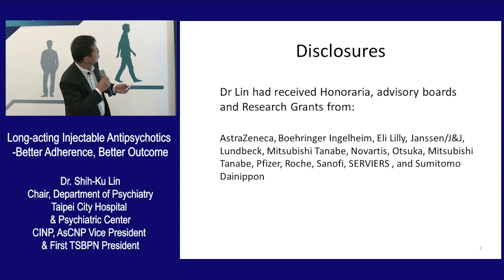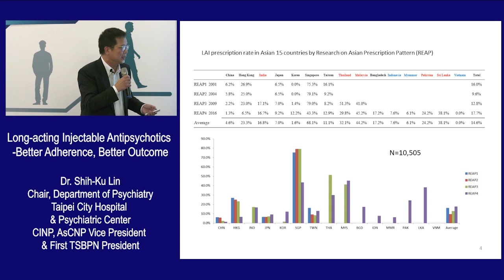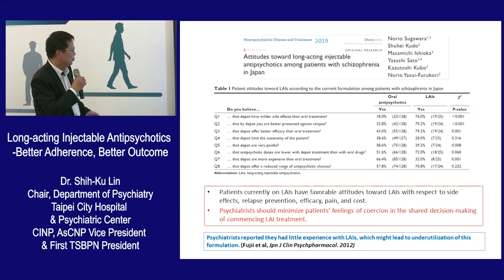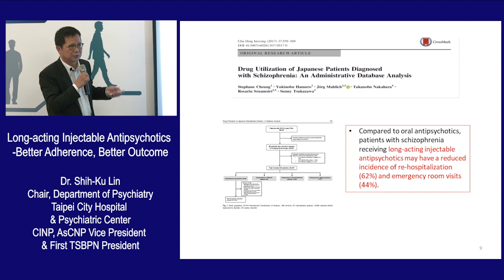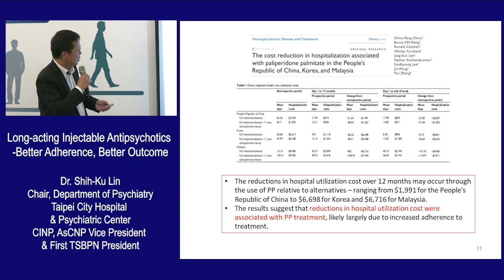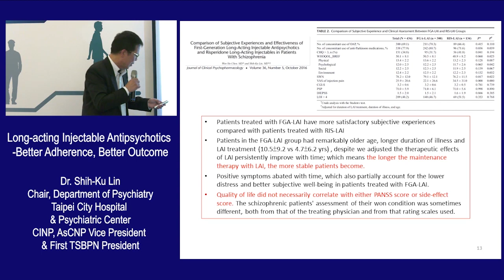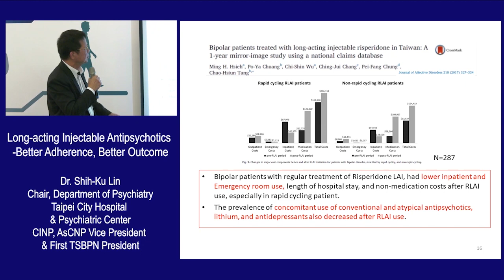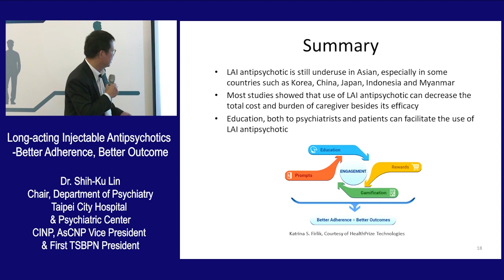Long-Acting Injectable Antipsychotics | Shih-Ku Lin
Listen to CINP Vice President Prof. Shih-Ku Lin talking about long-acting injectable antipsychotics. Together with the Taiwanese Society of Biological Psychiatry and Neuropsychopharmacology (TSBPN), CINP organized a symposium for local experts which was held on the 86th floor in the Taipei 101.